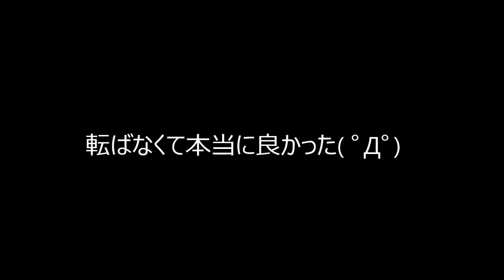トラウマ倶楽部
２０１６年１０月１日　土曜日
スパ西浦モーターパーク　会員限定イベントレース
Ｅクラス練習走行一回目
危うく転倒を喫するところでした(；ﾟДﾟ)
マジで転ぶの覚悟しましたが立ち直れました。
動画だと一瞬ですが、最中はスローのようでした。